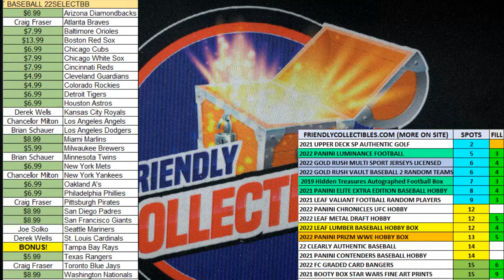2021 Upper Deck SP Authentic Golf Hobby Box FILL C ID 21UDSPAUTHGOLF101